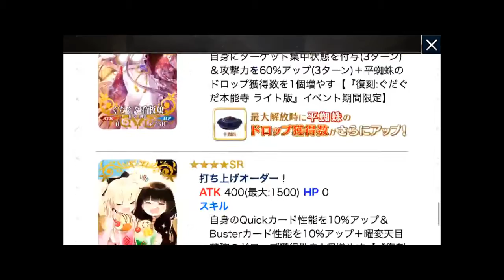【Fate/Grandorder】十六夜さんが「復刻：ぐだぐだ本能寺・ライト版」をプレイ その1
カウンター